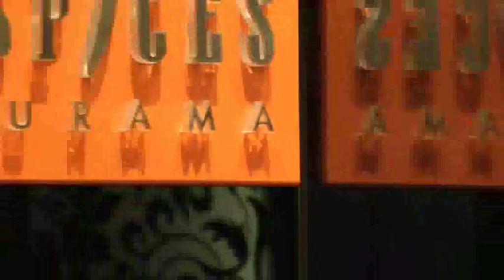Spices @ Furama Bukit Bintang